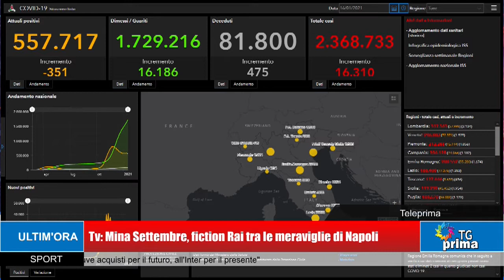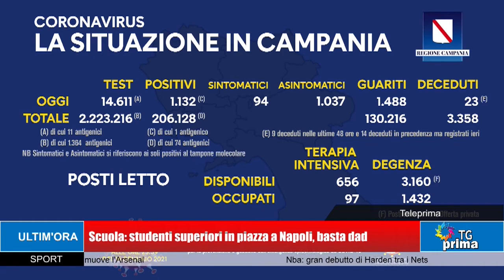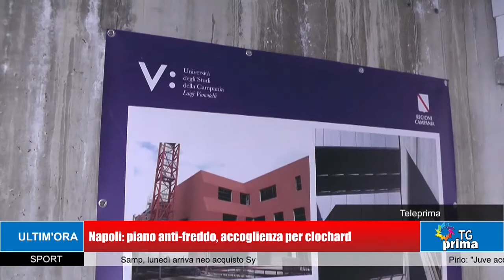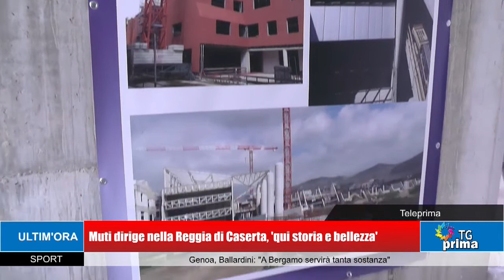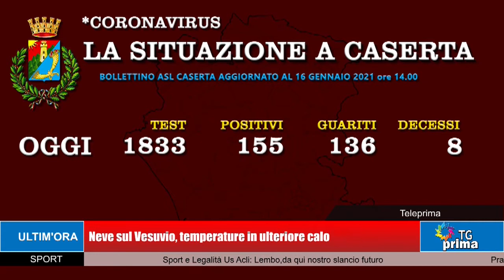TG Prima Ore 13:30 (17-01-2021)